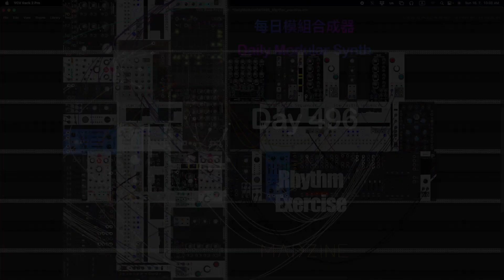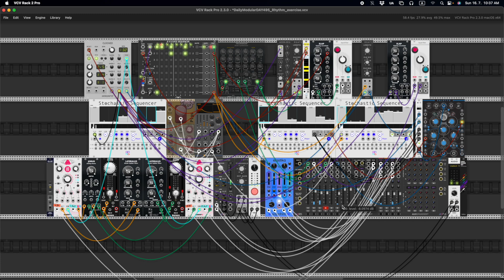Rhythm exercise in vcv rack - 每日模組合成器 Daily Modular Synth with MADZINE Day 496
Little exercise from lesson this morning.

|| 我是 MAD, 旅居日本與歐洲的聲音藝術家，我進行聲音設計教學已經超過十年，Patreon 計畫是我從2022年中開始實施、給予台灣朋友免費聲音設計課程的計畫。藉由收取每個月10~20歐元的贊助，這個計畫現在每個月製造350歐元的收入，產生40堂個人課程、2次小組討論的貢獻。

希望可以有更多人把這樣的計畫傳遞出去，從分享這篇文章或是標記對聲音設計有興趣的朋友開始，我們一起來降低台灣在聲音設計這塊上的學習門檻。

海外的朋友也歡迎使用贊助專案的方式報名課程。